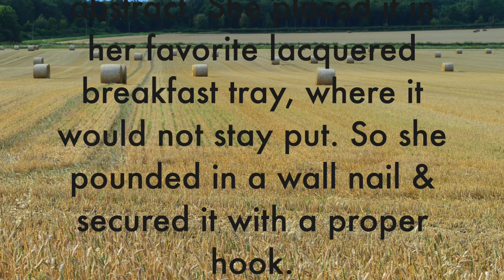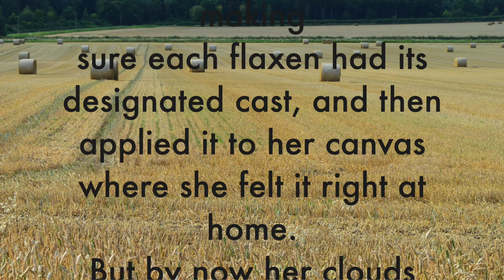Bringing In The Wheat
End of summer in Bradmore, Nottinghamshire, UK and the combine harvester is in full swing around the fields. Excitement and sadness in mixed quantities. August 2020